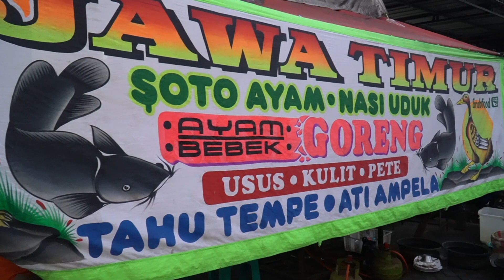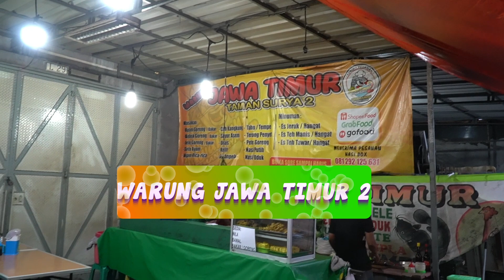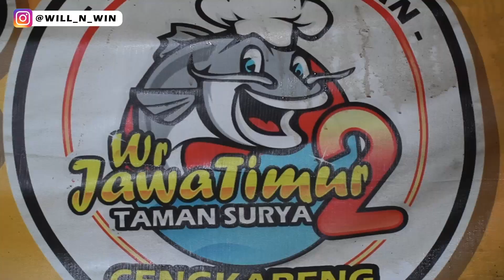Kulit Ayamny Bikin Nagih Coii